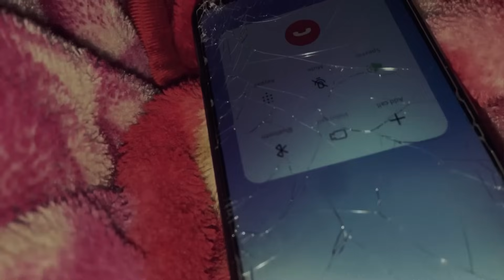Sher pakadne aye lekin fasgaye😡😭jungle me 🙏First time